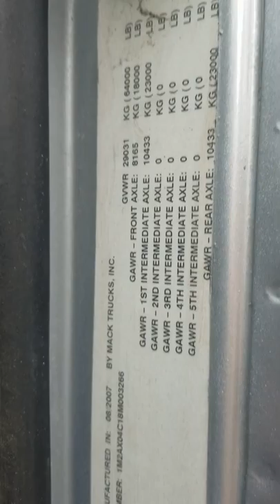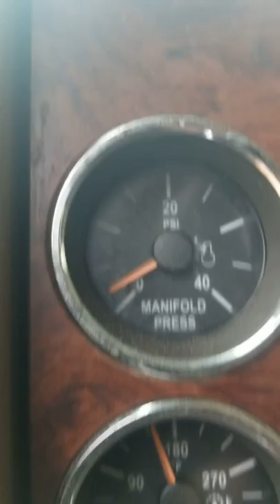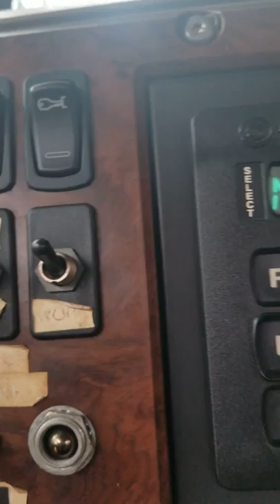MACK 2008 LANCO SWAB RIG EXLENT CONDITION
This rig will be Job ready Low miles 42708 Low hr 5572. Very exceptional fine  also brand new line Call Joe 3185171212 $167500